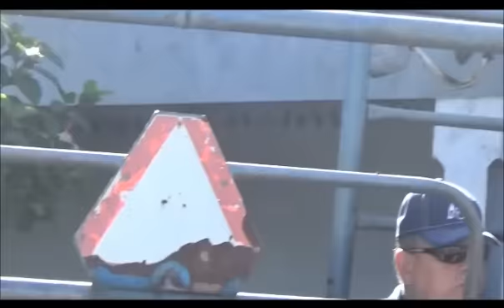TOURADAS A CORDA ILHA GRACIOSA 2017 - 8 - 29 SANTO ANTONIO VITORIA